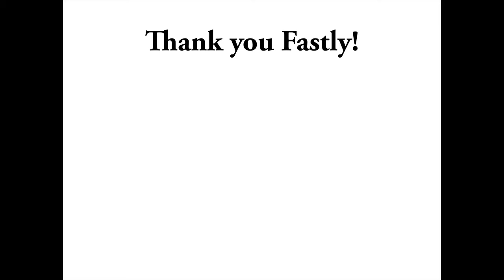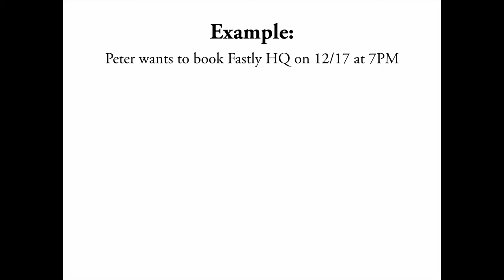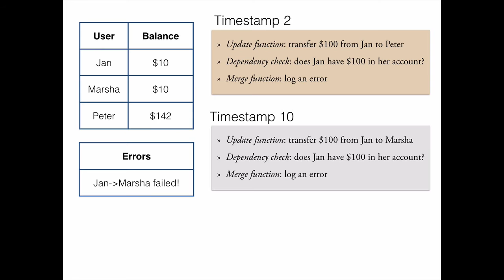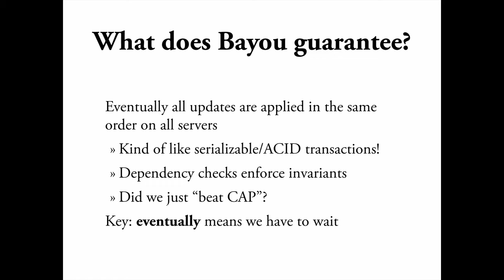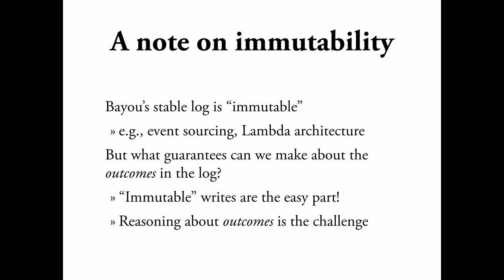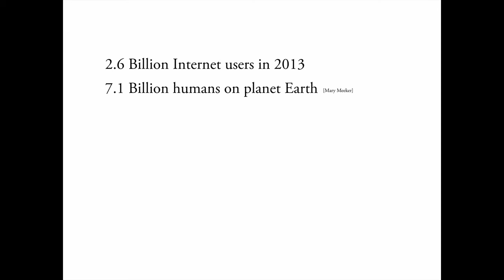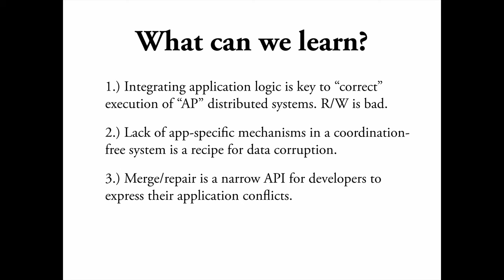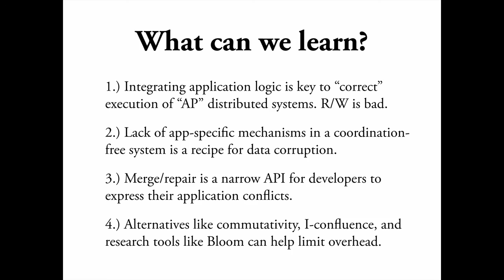Papers We Love Meetup - Managing Update Conflicts in Bayou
Peter Bailis presents the "Managing Update Conflicts in Bayou, A Weakly Connected Replicated Storage System" paper by Doug Terry, Marvin Theimer, Karin Petersen, Alan J. Demers, Mike J. Spreitzer, and Carl H. Hauser in SOSP 1995.

Peter tells us: "A perennial challenge in managing shared, mutable state in distributed systems is the ability to permit concurrent writes while maintaining some degree of application "correctness." Bayou is an excellent and early example of an "optimistic" strategy for handling the concurrent update problem. Many of the techniques in Bayou---such as dependency tracking, application-specific merge procedures, and log shipping---are increasingly popular, can be found in systems like Dynamo, and help understand when and why mechanisms like CRDTs are useful."

If you have any questions, thoughts, or related information, please visit our *github-thread* on the matter